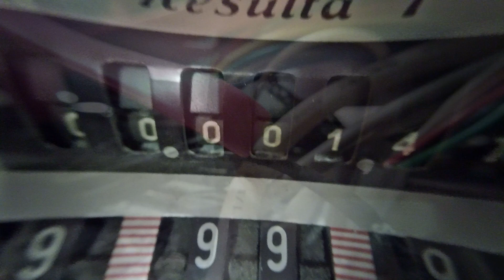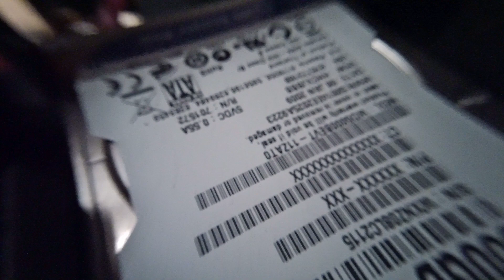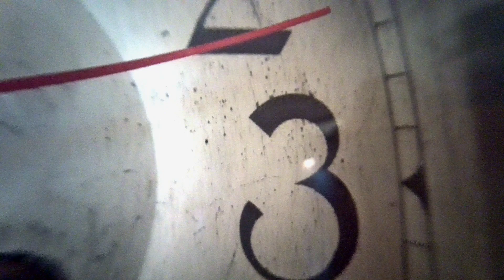Fimi Palm, Macro Lens Video Shots, 4K to HD